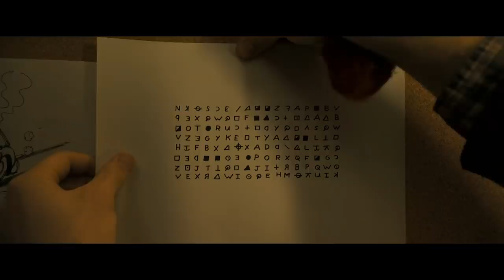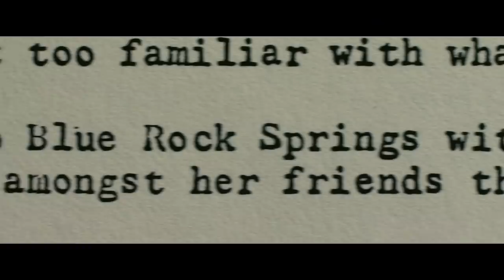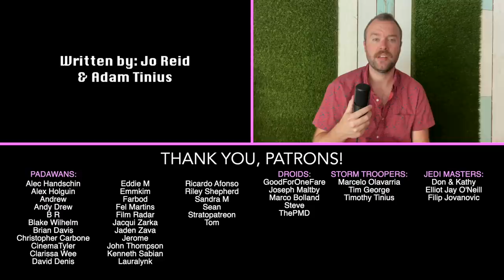when the director gives you one color to solve the mystery...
In this video I explore David Fincher's 2007 film Zodiac, and how yellow is secretly used to help tell the story.